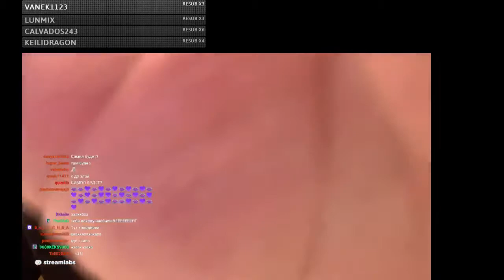День рождение Злого ирл стрим | 1 Часть полного стрима | 20201114